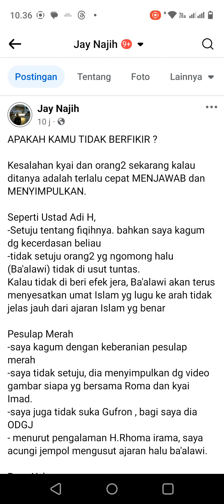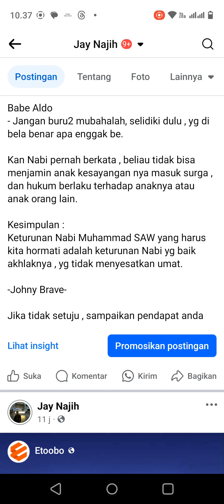Ustad Adi Hidayat , Pesulap Merah , Rhoma Irama , Babe Aldo , Kyai Imad , Gufron ,Gus miftah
APAKAH KAMU TIDAK BERFIKIR ?

Kesalahan kyai dan orang2 sekarang kalau ditanya adalah terlalu cepat MENJAWAB dan MENYIMPULKAN.

Seperti Ustad Adi H,
-Setuju tentang fiqihnya. bahkan saya kagum dg kecerdasan beliau
-tidak setuju orang2 yg ngomong halu (Ba'alawi) tidak di usut tuntas.
Kalau tidak di beri efek jera, Ba'alawi akan terus menyesatkan umat Islam yg lugu ke arah tidak jelas jauh dari ajaran Islam yg benar

Pesulap Merah
-saya kagum dengan keberanian pesulap merah
-saya tidak setuju, dia menyimpulkan dg video gambar siapa yg bersama Roma dan kyai Imad.
-saya juga tidak suka Gufron , bagi saya dia ODGJ
- menurut pengalaman H.Rhoma irama, saya acungi jempol mengusut ajaran halu ba'alawi.

Buya Yahya
-saya kadang mendengarkan ceramah beliau
- sayangnya beliau terlalu cepat menjawab tentang isu nasab ini. Sehingga tergelincir membela yg halu.

Gus Miftah
- saya mendengarkan ceramah tentang syiar islamnya.bagus
- saya kurang setuju , pernyataan beliau
  Dia mengumpamakan
  Jika ternyata BA'ALAWI itu keturunan Nabi asli   bagaimana?
- Mau keturunan nabi asli kalau orangnya mengajarkan yg halu tetap di hukum oleh Allah, apalagi ini se-Indonesia yg di sesatkan.

Babe Aldo
- Jangan buru2 mubahalah, selidiki dulu , yg di bela benar apa enggak be.

Kan Nabi pernah berkata , beliau tidak bisa menjamin anak kesayangan nya masuk surga , dan hukum berlaku terhadap anaknya atau anak orang lain.

Kesimpulan :
Keturunan Nabi Muhammad SAW yang harus kita hormati adalah keturunan Nabi yg baik akhlaknya , yg tidak menyesatkan umat.

-Johny Brave-

Jika tidak setuju , sampaikan pendapat anda